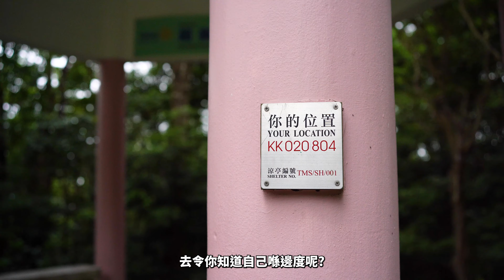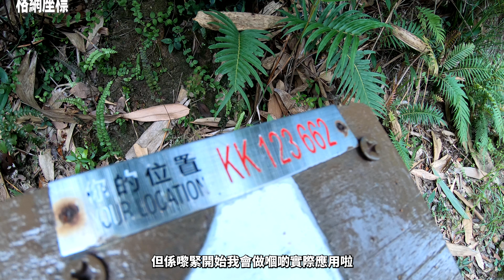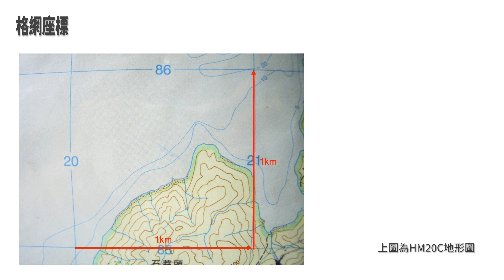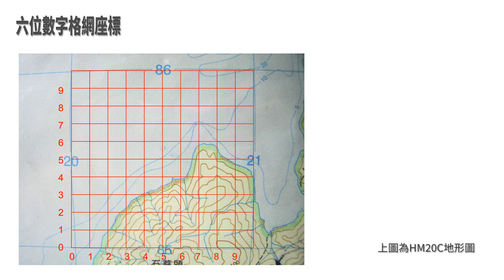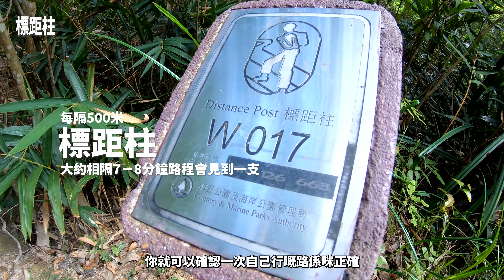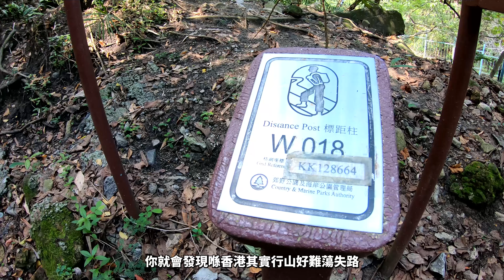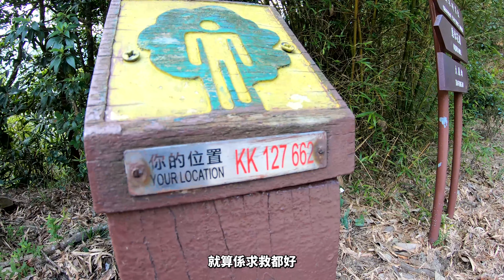智破山上神秘密碼 | 在山野中尋找自我 Part 6 | 格網座標 | 行山定位 | 地圖閱讀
香港行山時，成日都會見到好多「你的位置」的神秘密碼，呢啲普通人睇唔明嘅密碼就係格網座標，但係我地可以點樣解讀佢地呢？等呢一條片話你知啦！

Prepared and Presented by Flt Lt Sunny MAK @ No 103 Squadron
HKACC No 103 Squadron